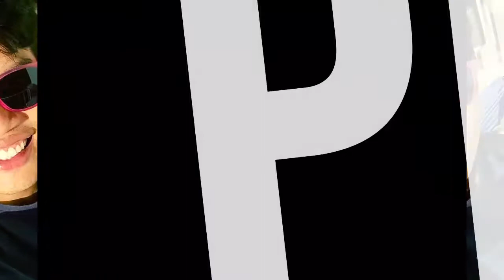RAFAEL PEREIRA - FELIZ ANIVERSÁRIO